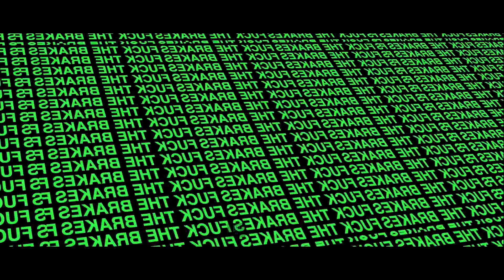Rauf & Faik (Jarico Remix)